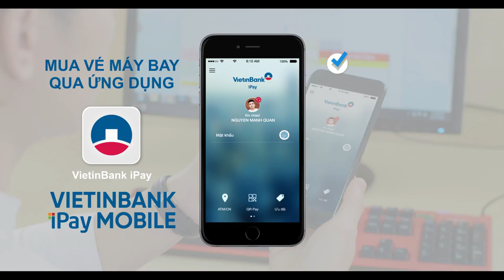Mua vé máy bay thật đơn giản trên ứng dụng VietinBank iPay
Với tính năng mua vé máy bay trên ứng dụng VietinBank iPay Mobile, khách hàng có thể dễ dàng giao dịch thanh toán mà không cần dùng tiền mặt hay các loại thẻ Ngân hàng. Đặc biệt, ngoài tính năng mua vé máy bay, Quý khách có thể thanh toán tiền điện, tiền nước, nạp tiền điện thoại, mua vé xem phim …